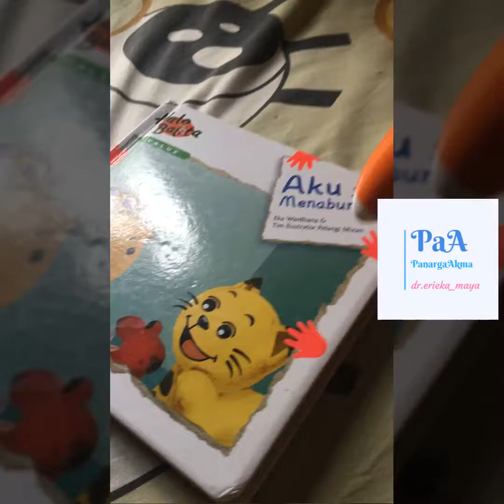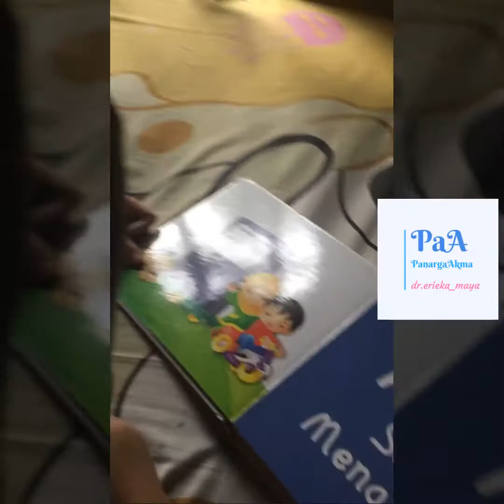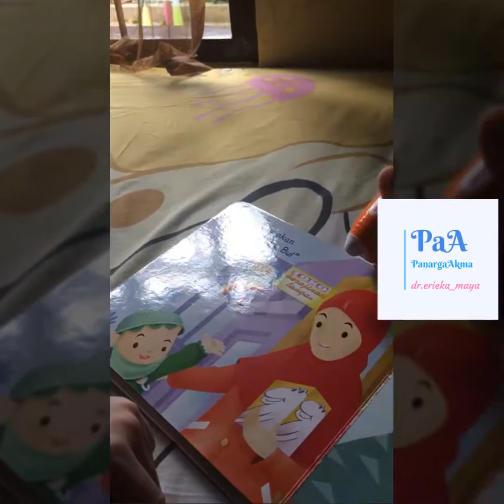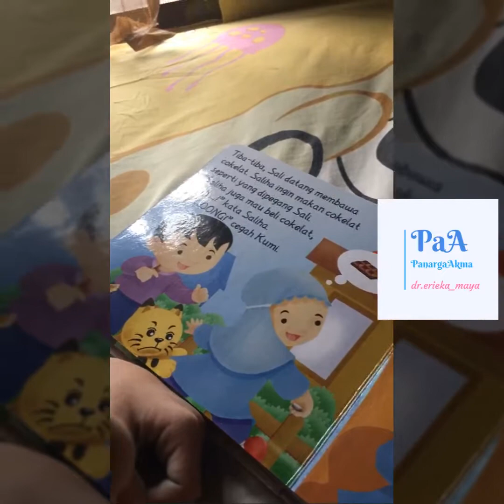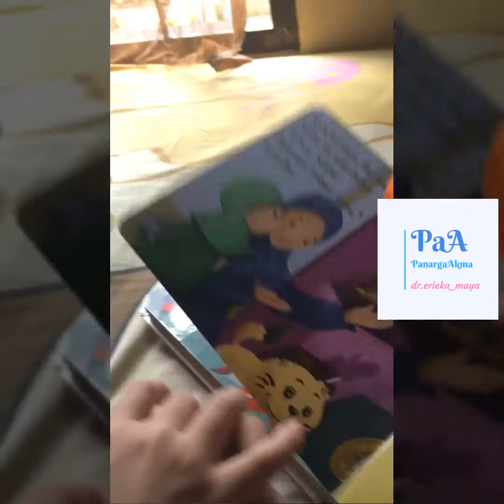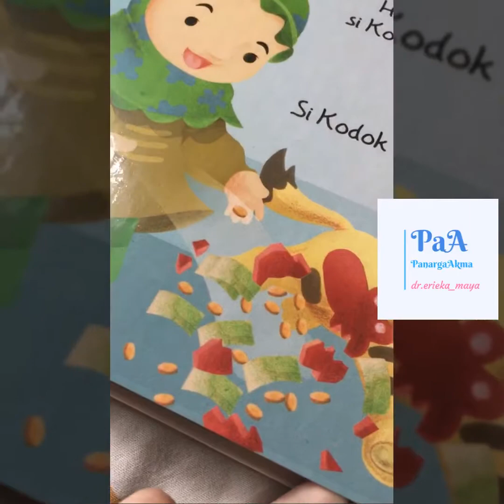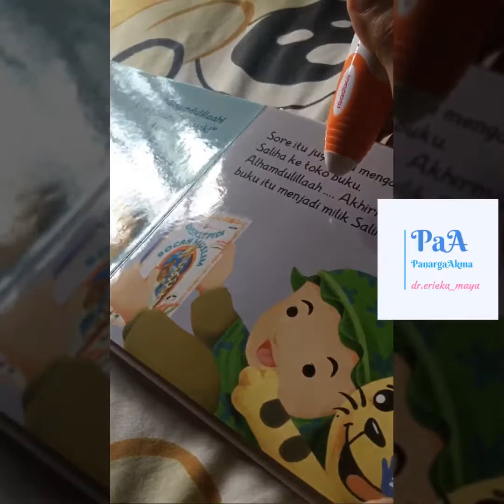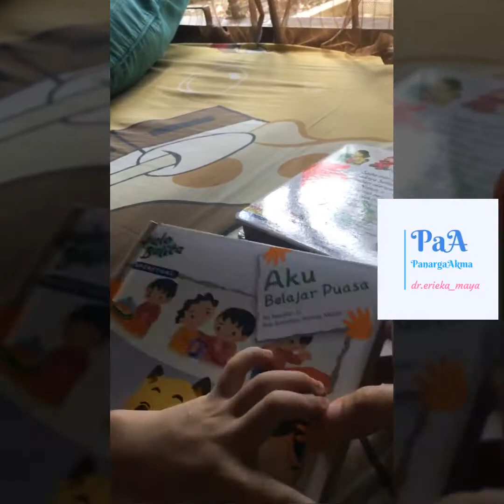Tips Mengajari Anak Gemar Menabung untuk suatu tujuan Positif | Sejak Dini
Tips untuk Anak Balita agar gemar dan terbiasa Menabung untuk penuhi kebutuhan sekunder atau tersiernya. InsyaAllah ini akan membuat anak selalu berfikir untuk berhemat demi kebutuhan yang lebih bermanfaat di masa depannya.
Salah satunya dengan menanamkan kebaikan dgn kebiasaan membaca buku pilihan yang positif seperti ini.
Untuk info buku langsung bisa hubungi saya di 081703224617

Suka video ini? klik LIKE 👍🏻

Sehingga anda akan mendapatkan sajian UpDATE video lengkap dari channel dr erieka maya

Simak Video lainnya tentang 👉🏻